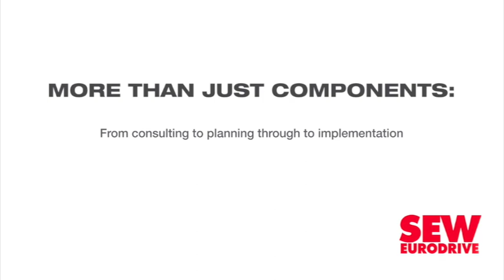Automotive manufacturing remains dynamic, govt signals it is alive to industry challenges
Despite the challenges brought about by the Covid-19 pandemic and global supply chain disruptions, the South African automotive manufacturing sector still remains a significant contributor to the local economy, as highlighted during this year’s South African Auto Week, hosted by naamsa | The Automotive Business Council, in Johannesburg, from October 11 to 13.